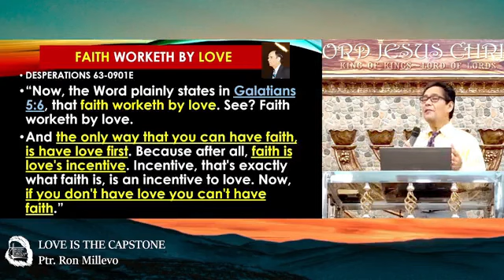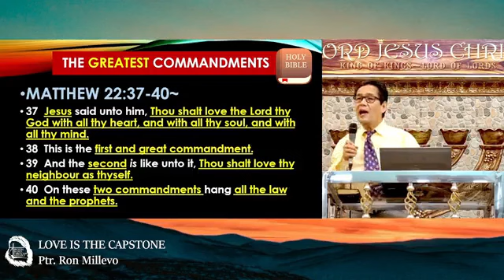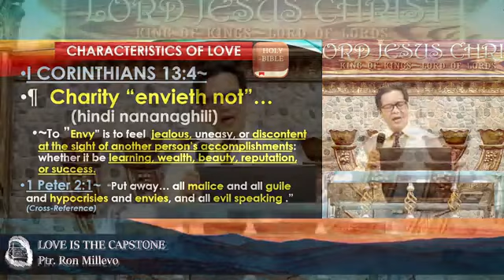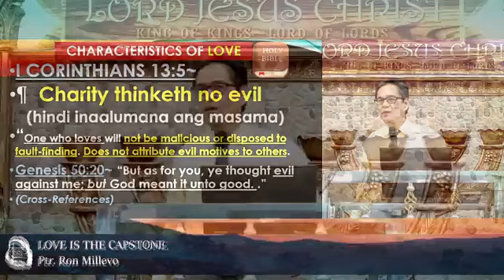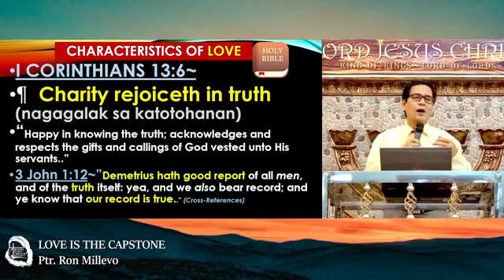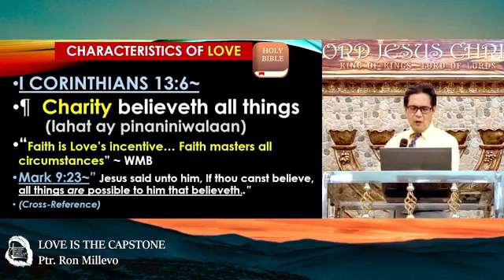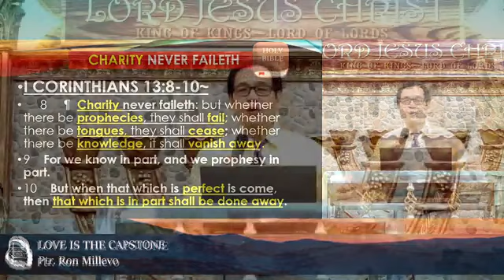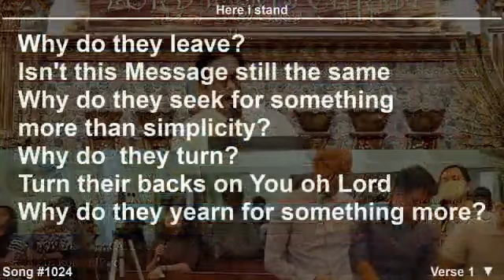"Love is the Capstone" By Ptr Ron Millevo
An English-Tagalog sermon by Ptr Ron Millevo on August 20, 2023 at The Spoken Word Christian Assembly, Inc. Quezon City, Philippines, meant for religious and educational use.